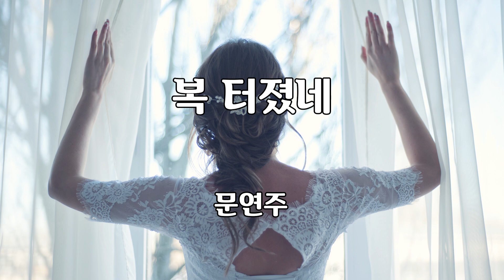복 터졌네 문연주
복 터졌네

문연주 노래
윤정 작사
박성훈 작곡

가사
아- 복 터졌네
결혼하고 복 터졌네
호박이 넝쿨째로
나에게 굴러왔네
당신은 저 하늘이
나에게 주신 선물
복 터졌네 복 터졌어
당신 만나 복 터졌네
어화둥둥 내 인생은
이제부터 시작이다

아- 누구라도
한 번은 복 터진다
사람 팔자 시간문제
로또가 터진다네
당신은 저 하늘이
나에게 주신 선물